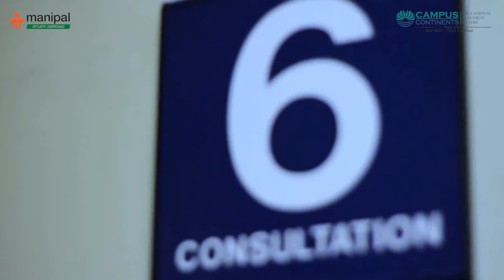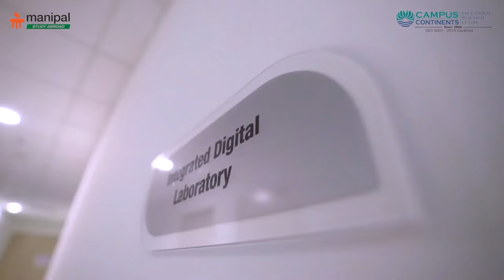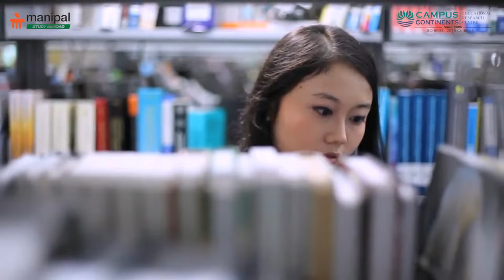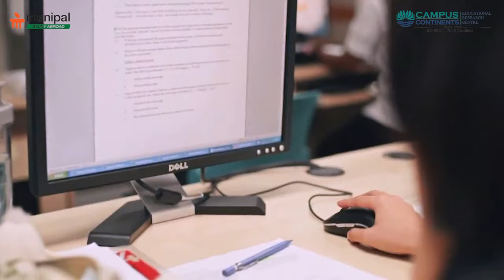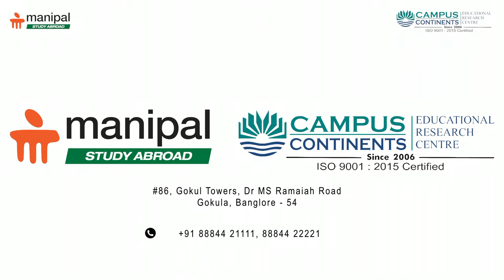Manipal Medical College, Bukit Baru, Melaka, Malaysia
Banglaore - 560054